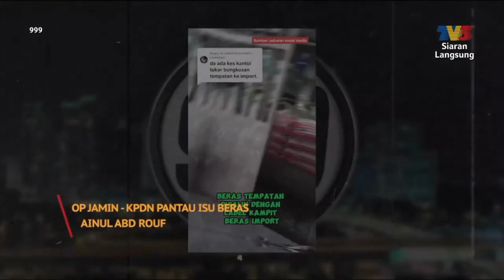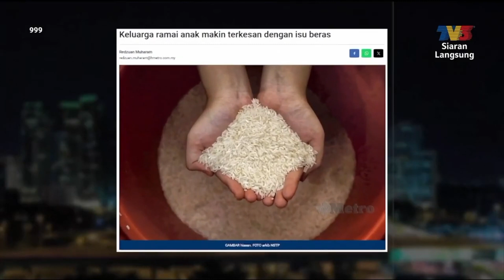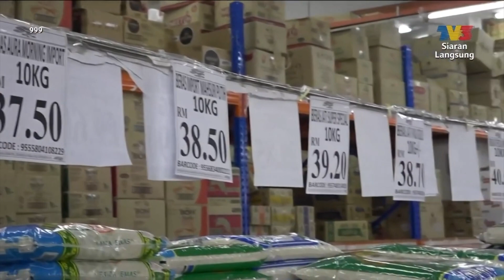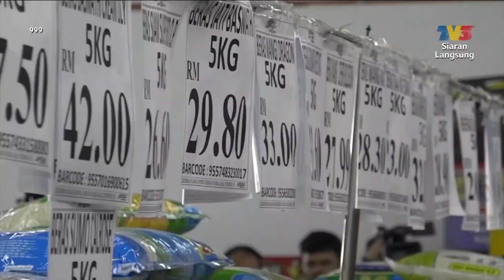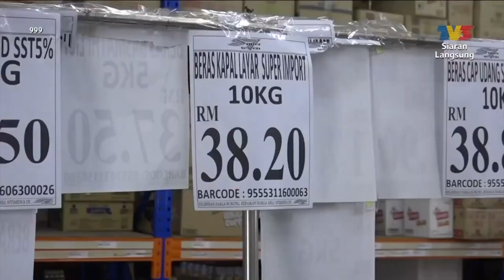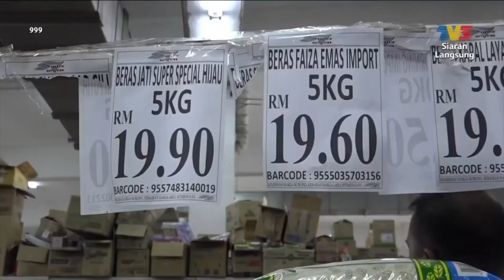Op Jamin - KPDN Pantau Isu Beras | 999 (24 Oct 2023)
Isu kekurangan beras putih telah menimbulkan syak wasangka pihak berkuasa serta masyarakat tentang dimana hilangnya beras-beras tempatan. Serbuan mendapati beberapa gudang di sekitar Kedah telah menyorokkan 180 tan beras.

Wartawan: Ainul Abd Rouf